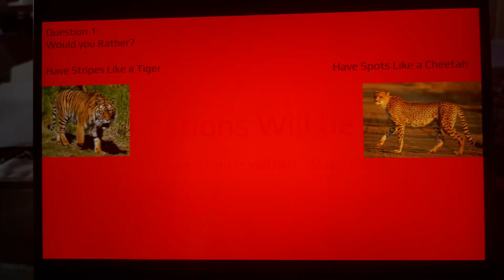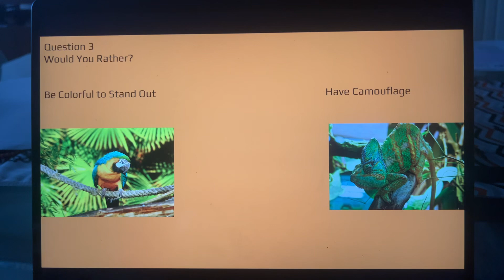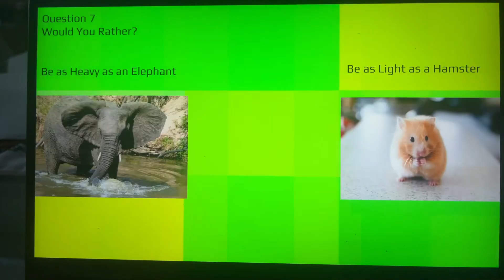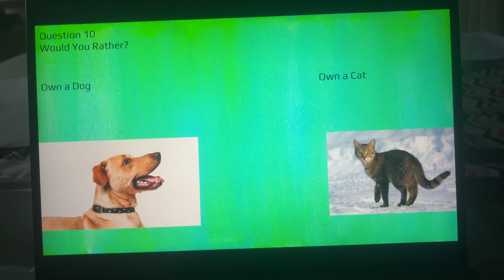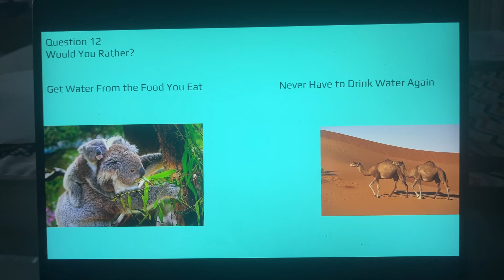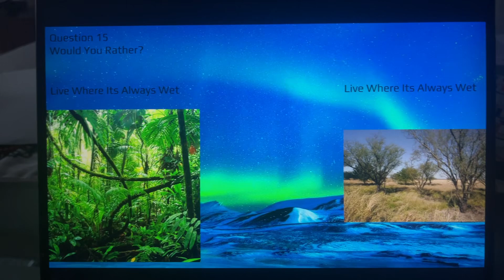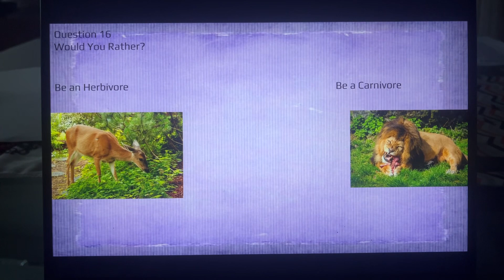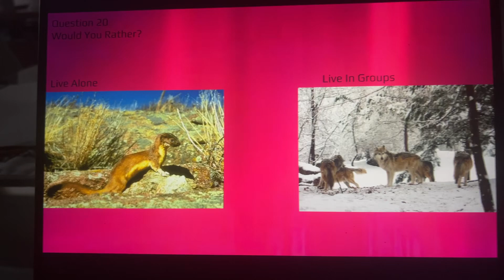Would You Rather? Animals Edition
What would you rather have if you were an animal? Maybe spots? Camouflage? Be able to adapt to the arctic? Eat plants?
NOTE: This video is meant to be made for kids but is not set as made for kids because if it was then you wouldn’t be able to comment on it.